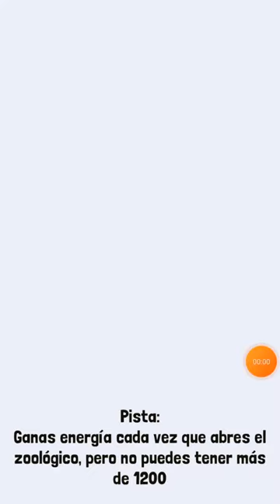la verdad sobre el caballo de rodeo Stampede y la actualización de ARBS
Voy a demostrar la verdad sobre el caballo de rodeo Stampede es para toda la gente que no la conoce un video corto pero que te servira de mucho